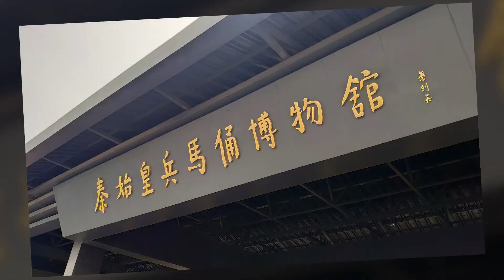Day 14 Mount Hua to Terra Cotta Warriors to Xian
This is Day 14 of the Hong Kong to Urumqi, Xinjiang trip. On this day, I went from Mount Hua to the Terra Cotta Warrior Museum, and then on to the ancient capital of Xian, in Shaanxi Province. The ride from Mount Hua to the Terra Cotta Warriors is about 1 hour.